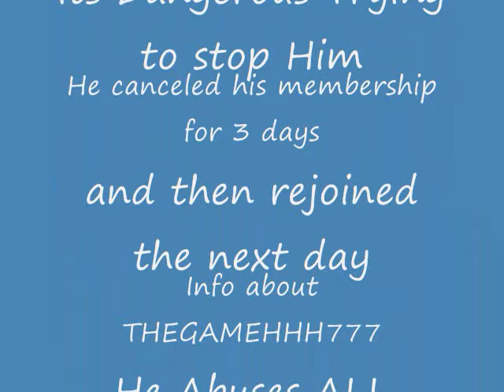XboxLive GameTAG THEGAMEHHH777 Strikes Back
The  Xboxlive GamerTag THEGAMEHHH777 is dangerous/Rapest/Killer/Racest/CyberBullys